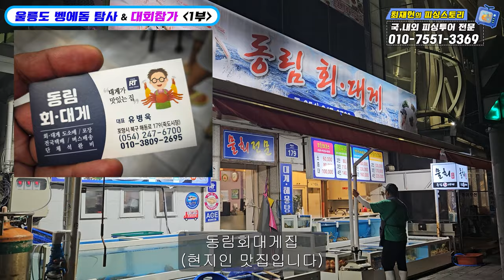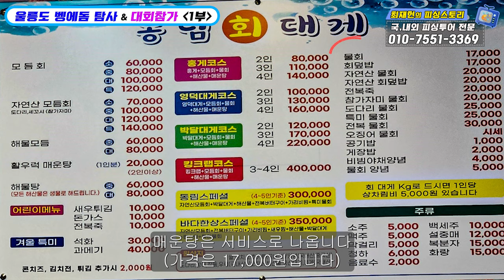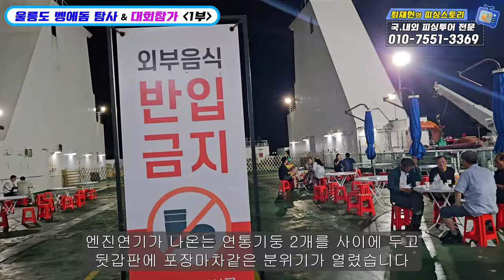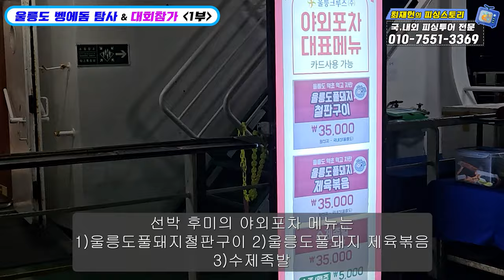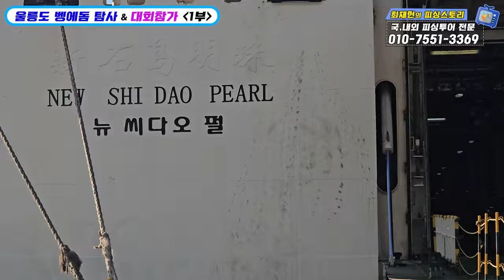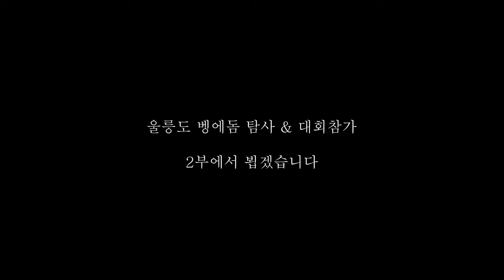울릉도 벵에돔 탐사 및 대회참가 1부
낚시와 자연을 너무 사랑하여 14년전 모든 것을 버리고 육지에서 제주로 내려왔습니다.

저는 SBS 생활의달인 583회 고망낚시달인편, MBN 특종세상 24년 5월 23일 방송에 출연했을만큼